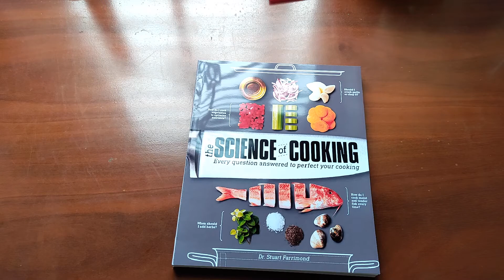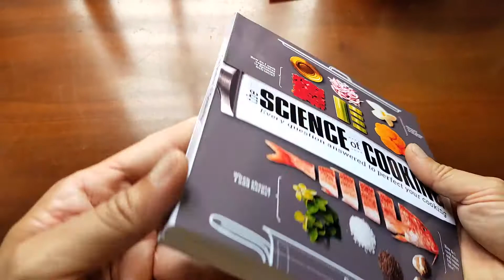Sách The Science of Cooking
Sách in trên giấy bóng lán hoặc giấy bình thường.